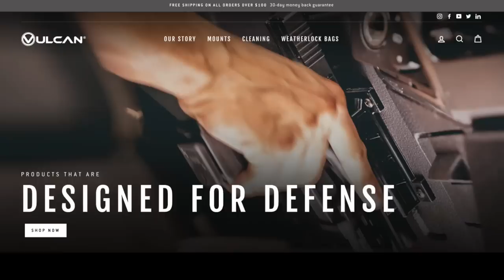Challenging SCOTUS! RINO Governor Signs Laws That Violates Bruen Decision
WHAT I USE TO MAKE VIDEOS